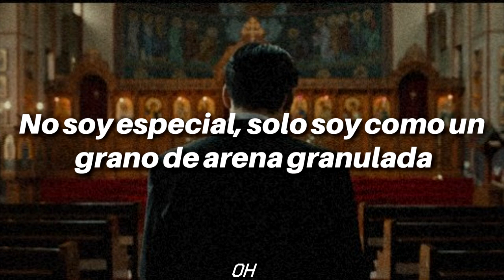Gun // Lord (sub español)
Artista
Canción: Lord